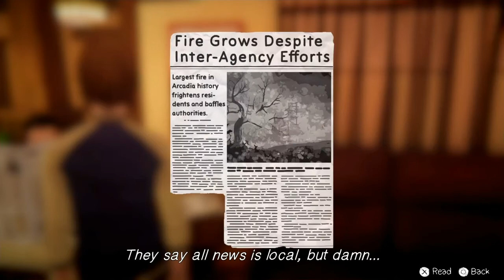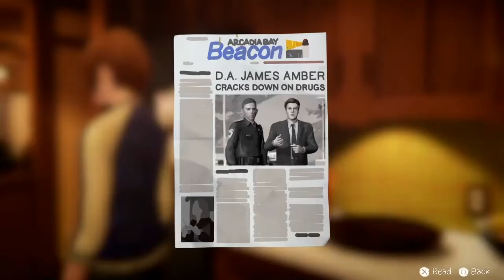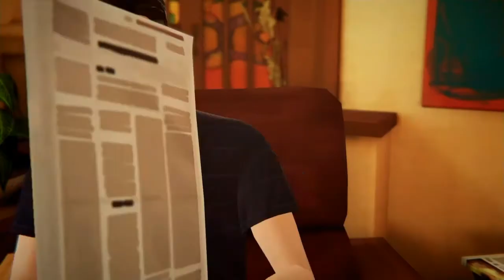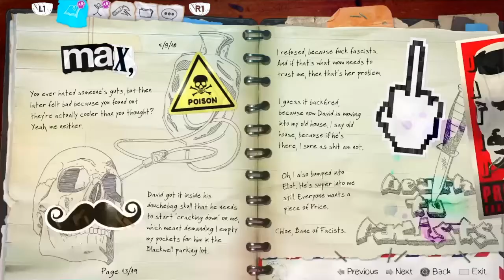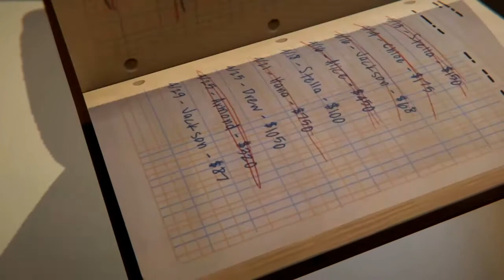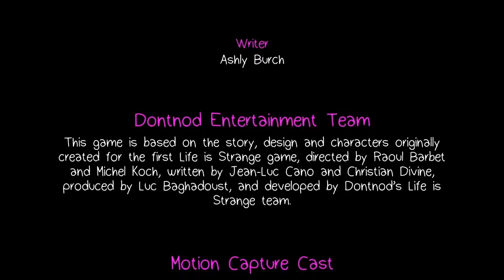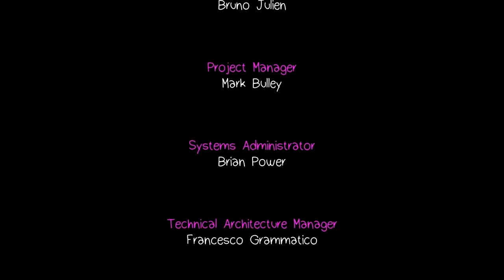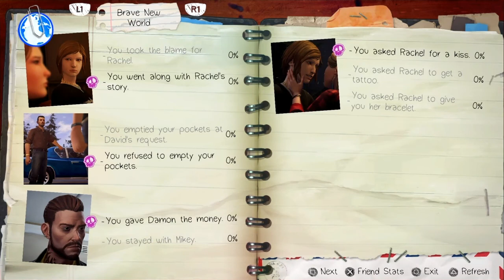Life is strange before the storm part 14 penuh intrik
Dalam seri ini masalah demi masalah makin dalam apalagi sehabis ayahnya menceritakan kejadian di masa lalunya